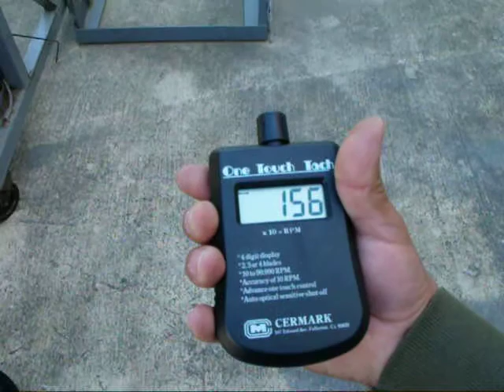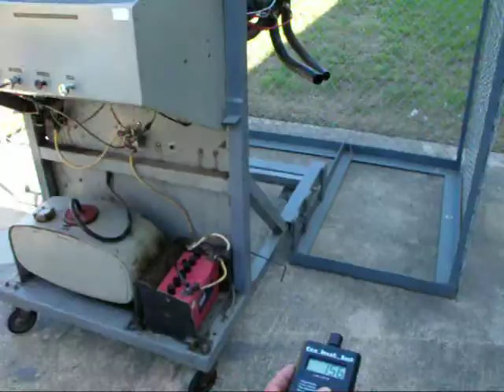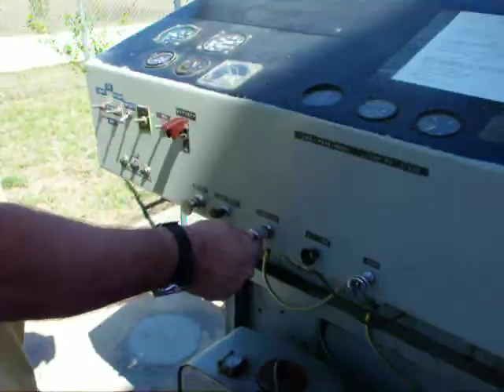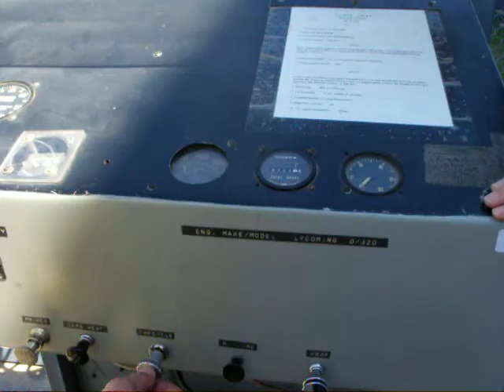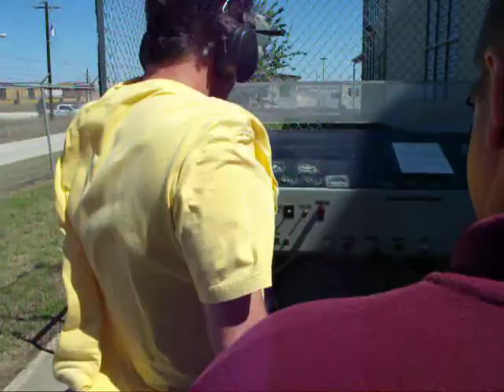ST Philips College Aviation lycoming 0-320 BIG REDS dual magneto stab magneto drop check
dual magnito drop check